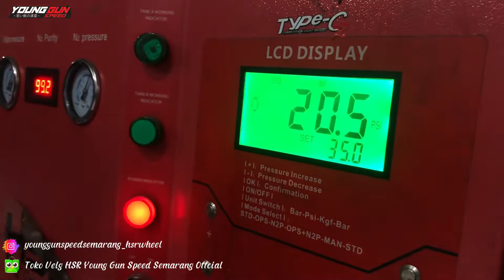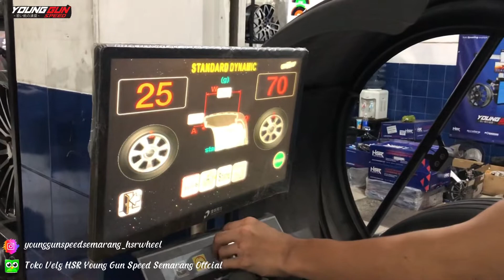Modif Honda HR-V Ganti Belg Hsr Vital Ring 20 jadi Makin Sporty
-KTP
-SIM
-BPJS
-NPWP

FASILITAS GRATIS DARI TOKO KAMI :
✓ Full Nitrogen
✓ Balancing
✓ Pasang / Bongkar Pasang
✓ Tambal Ban
✓ Rotasi Perpindahan Ban
✓ Perawatan Velg